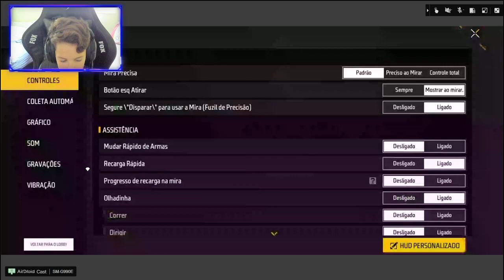FREE FIRE VITOR E PRO PLAY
Não percam o Vítor apanhando!

Não deixe de se inscrever para mais conteúdos como esse !

Gostou ? Volte mais ^^